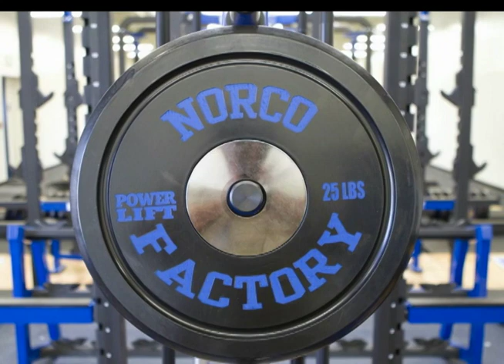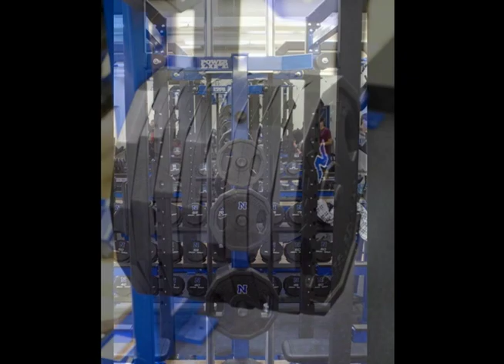Norco High Schools New Weight Room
Norco High Schools New Weigth Room. Power-Lift Custom Racks and Platforms, Iron Grip Dumbbells and Olympic Plates, Uesaka Custom Collegiate Bumper Plates. 14 Stations and over 22,000 ;